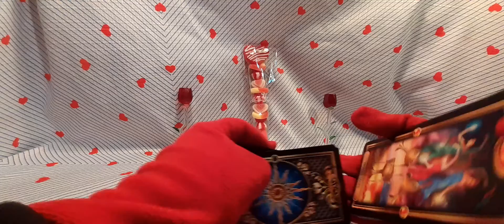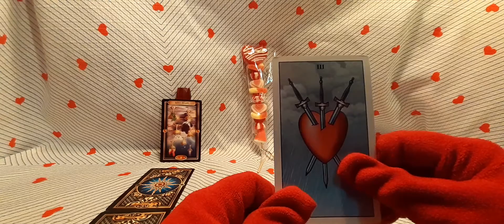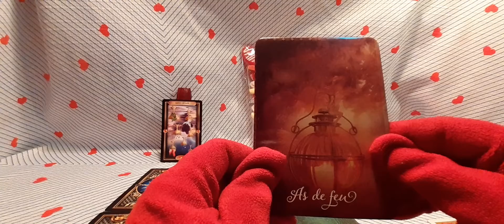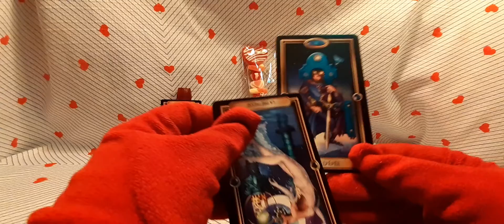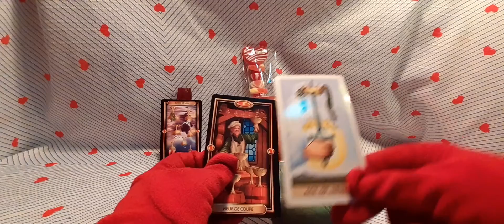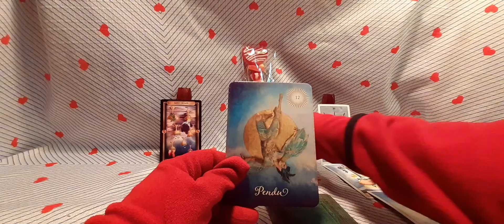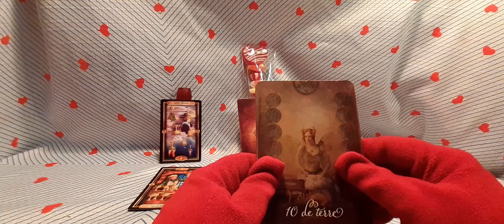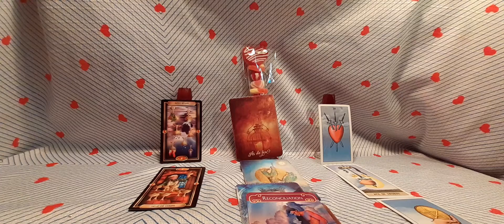Tarot: Poissons - Votre tirage amoureux #1